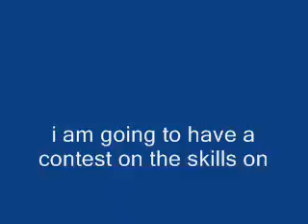tuemo ruutu kick ass goal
please poct any great goalie saves or beter skills